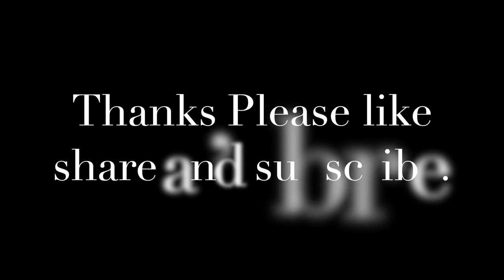-ఫటాఫట్ పకోడీ -Usha's Vlogs from Canada- TELUGU